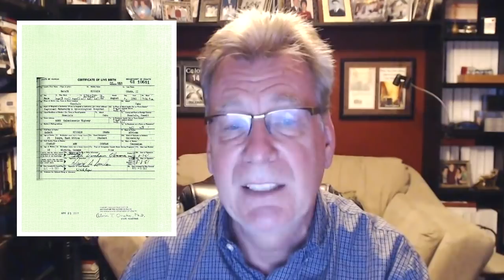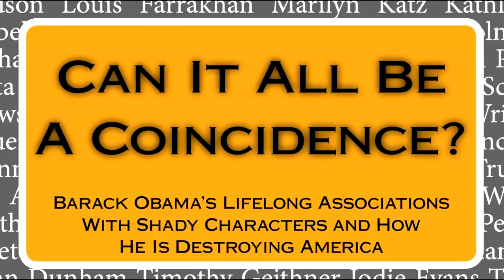Can It All Be A Coincidence?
Author Don Fredrick reviews some of the many bizarre coincidences in the life of Barack Obama that outline his decades of relationships with thugs, criminals, liars, and Marxists.